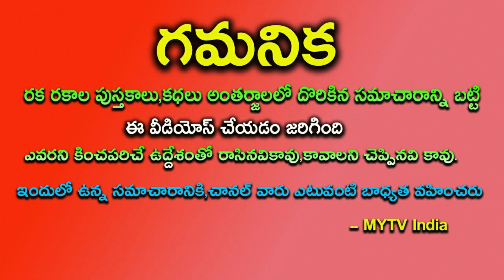నవంభర్ 1 నుంచి మేషరాశివారికి చక్రం తిప్ప బోతున్నారు శత్రువులకి చెమటలు పట్టిస్తారుnovembermesharasi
నవంభర్ 1 నుంచి మేషరాశివారికి చక్రం తిప్ప బోతున్నారు శత్రువులకి చెమటలు పట్టిస్తారుnovembermesarasi